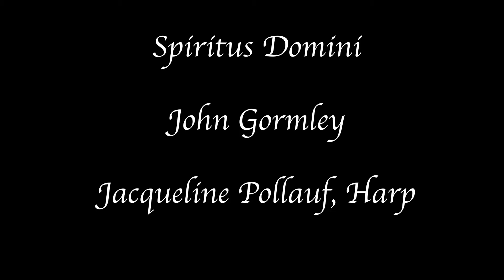Scottish Voices perform "Spiritus Domini"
Glasgow-based Scottish Voices under the direction of Graham Hair perform John Gormely's "Spiritus Domini" at Radford University on April 10, 2019.